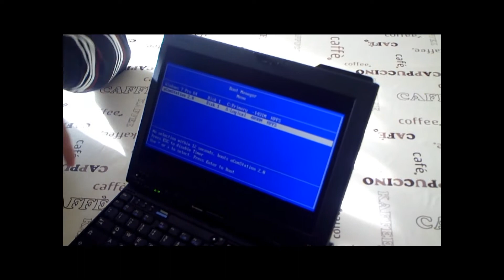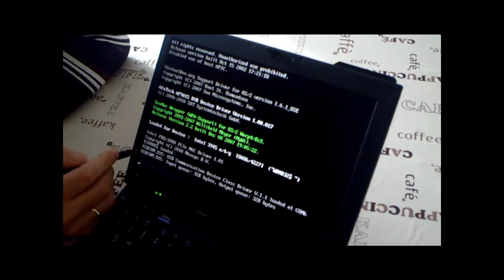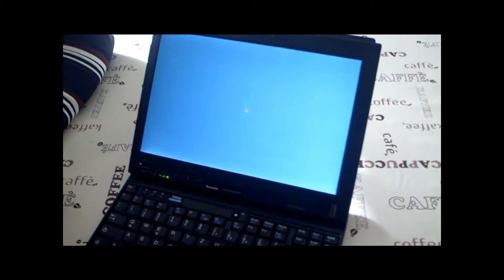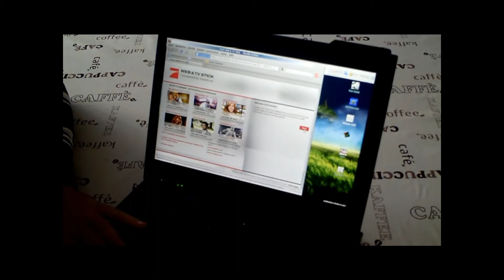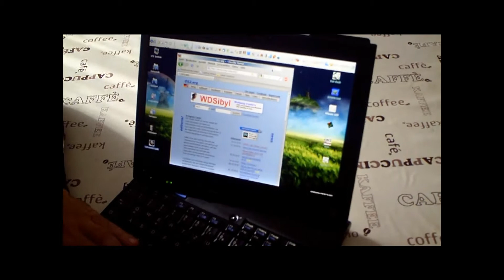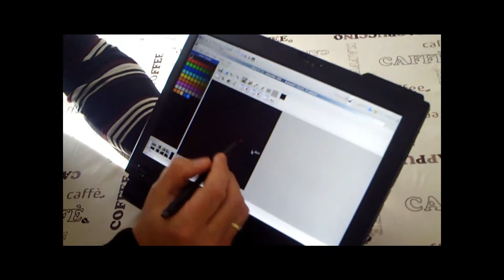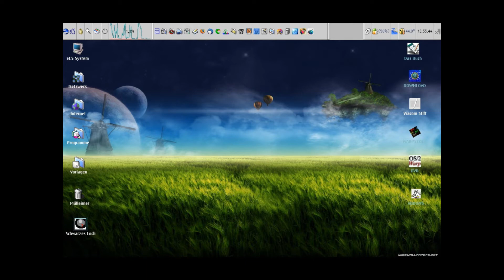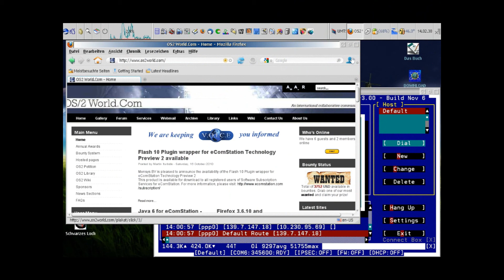eComStation 2 (OS/2 Warp) + Lenovo X200T + Stylus + 3G/UMTS/HSPA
(English: Please scroll down!) Das ist mein Video mit eComStation 2 auf dem Lenovo X200T inklusive Stylus (Pen) und Internet Nutzung via UMTS im Tablet modus. Man kann die gezeigten Vorgänge auch alle automatisieren, z.B. den Stylus Treiber schon beim Systemstart laden oder auch die Internetverbindung inklusive Firefox Start mit einem Klick im Hintergrund realisieren. Am Ende gibt es ein paar Bilder mit den notwendigen Einstellungen für das Einwahlprogramm. Bitte beachten: APN und Peer IP sind vom Anbieter abhängig! Wenn es gefällt bitte eine positive Bewertung abgeben, dann wird es bekannter! Viel Spass!

Shows eComStation 2 on the Lenovo X200T including Stylus support and UMTS/HSPA Internet connection with the internal modem in tablet mode. You can ran everything automatically "invisible" in the background if you like (starting Injoy, connecting to the net, starting Firefox) so that a single click is everything you have to do - for a better explanation I did a lot "by hand". In the end pictures how to configure Injoy (the Dialer) are shown, please note: APN and Peer IP may vary according to the compnay you use for UMTS. If you like it please rate it and it will attract more viewers - to sprad the information! Enjoy!